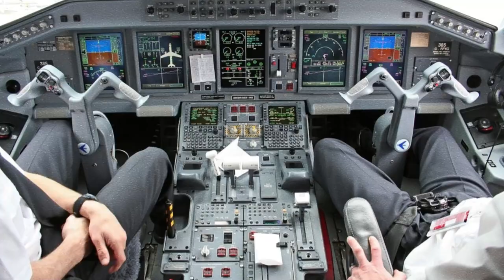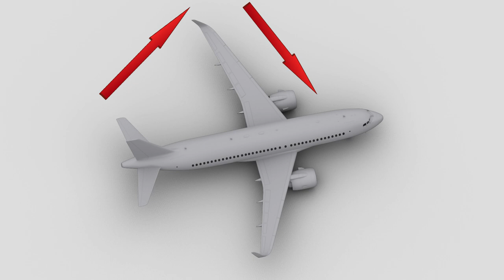A Horrible Mistake | The American Airlines Engine Accident | Short Documentary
On New years eve 2022, an American Airlines ground handler was fatally ingested into a jet engine at Montgomery regional airport.

The events of the day were set in motion by a minor fault with the aircraft,
but the actions of the victim and others on the ground that day left some serious questions about the safety culture at some US airports.

This is the tragic story of Courtney Edwards last day at work.